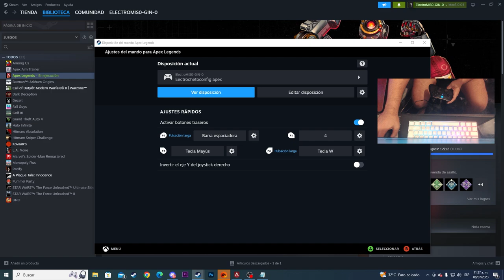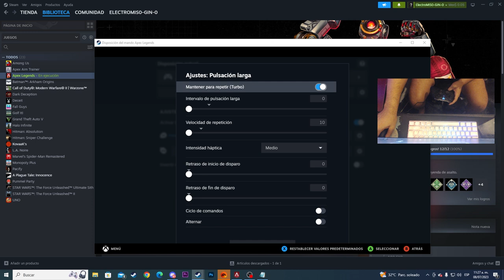25 MOVIMIENTOS QUE TODO JUGADOR DE CONTROL DEBE CONOCER EN APEX LEGENDS TEMPORADA 17 -ARSENAL-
EN ESTE VIDEO ELECTROCHETO TE EXPLICA EL COMO aprender a MOVERTE MEJOR EN APEX LEGENDS

Gamertag: ElectroCHET0
competitive player

ASK:
ask.fm/ElectroCHET0 YT